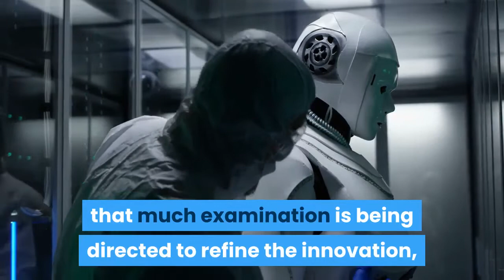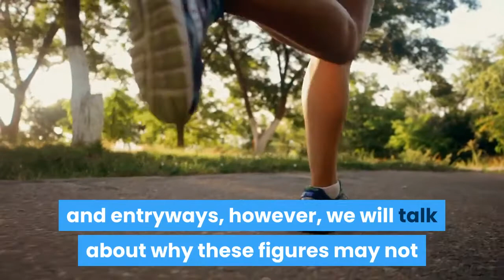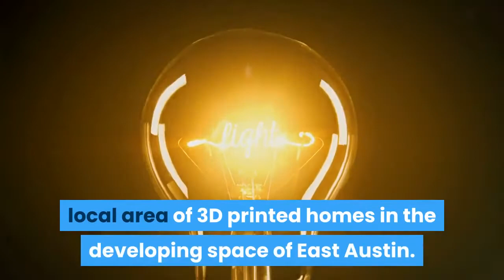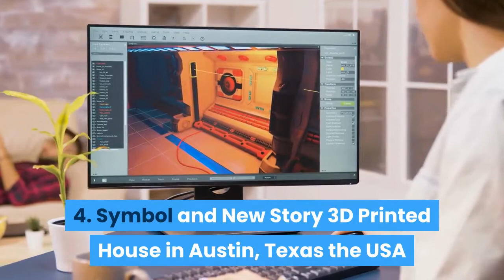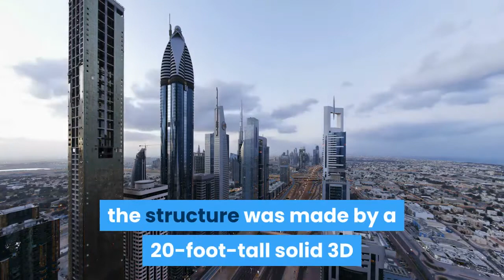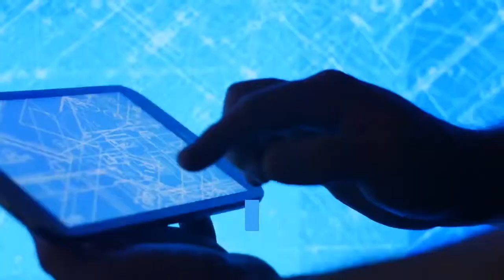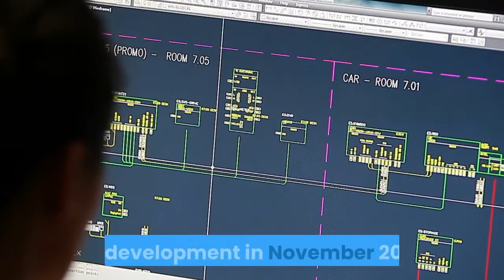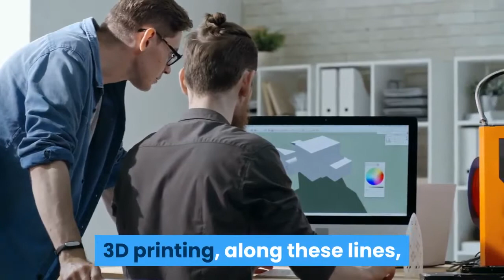the 12 most exciting 3d printed house builds 2021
The 12 Most Exciting 3D Printed House Builds 2021. These monstrous 3D printers can construct a whole 3D-printed house in not more than hours. 3D printing offers the opportunity to construct houses quicker, more precisely, and less expensive than at any other time. We will be exhibiting some fascinating 3D printed house projects that as of now exist, the benefits and disservices of 3D printable houses, and referencing some 3D printer organizations who are endeavoring to popularize the tech. The 12 most exciting house-building projects of the year.